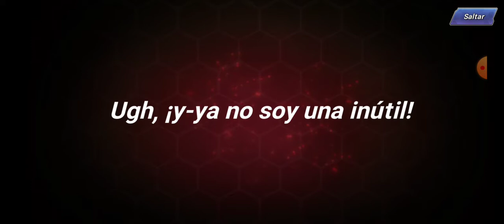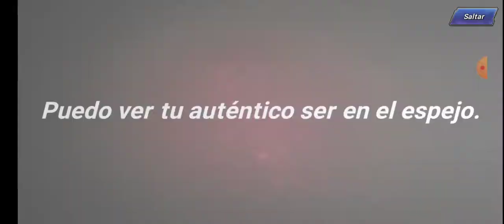Kof AllStars Gulty Gear Volumen 1 parte 5